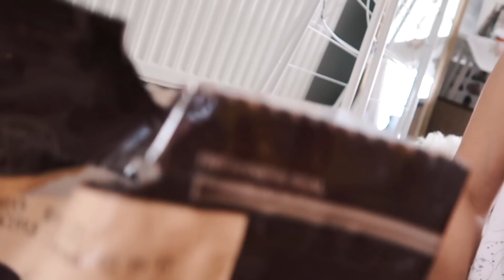Metrobüste Uçan Adam Sabri Gibiydim | Makyaj, Ofis, Temizlik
Selam🙋🏻‍♀️ Sizler benden daha çok vlog istiyorsunuz ben de daha fazla çekiyorum. Yummy’i çok sevdiğinizi de biliyorum o yüzden Yummy de bizimle💜😍

**  Beni diğer sosyal medyalardan takip edebilirsiniz.